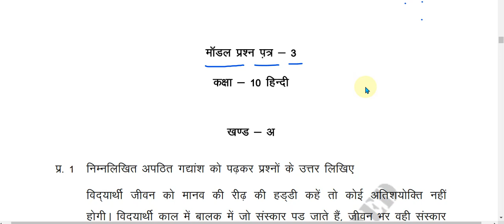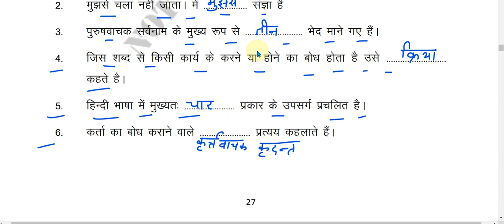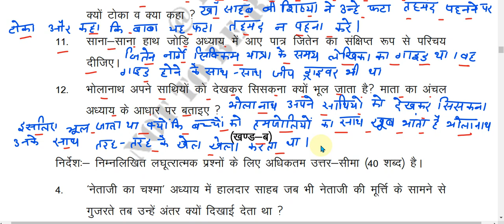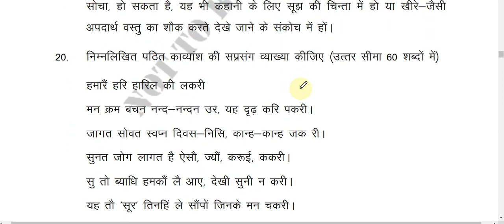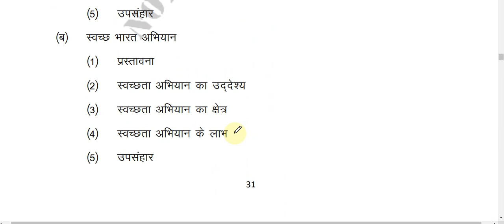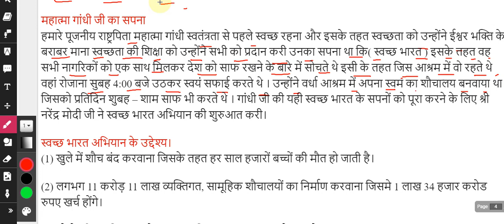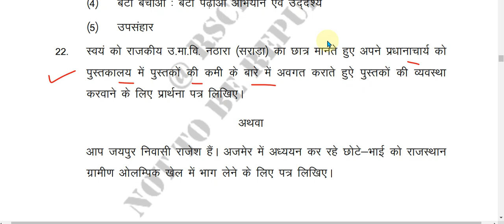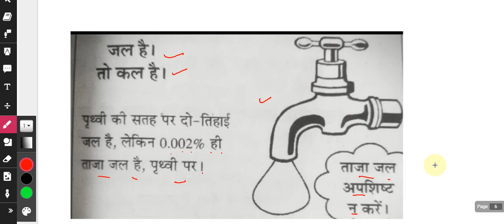Smile 3.0 | Summer holiday homework | Hindi Class-10 Model Paper 3 | प्रश्न बैंक-2022